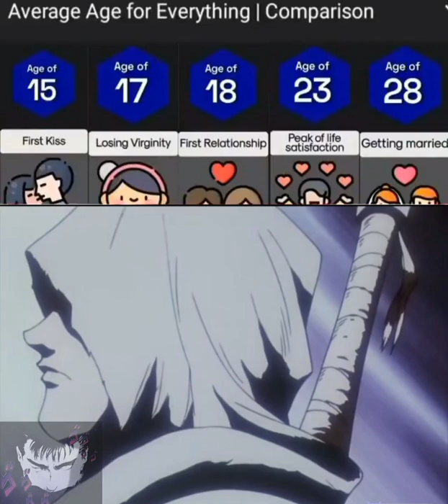Where is my life?